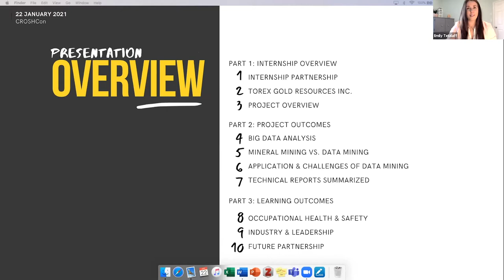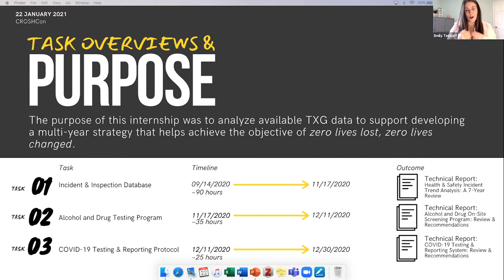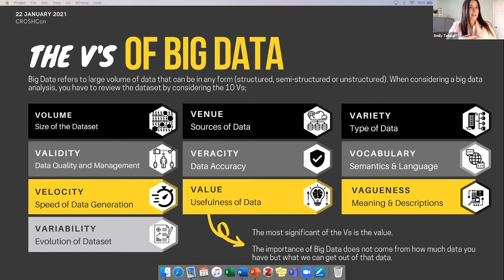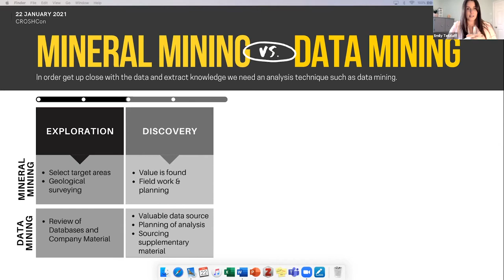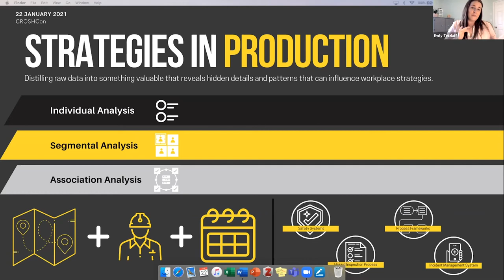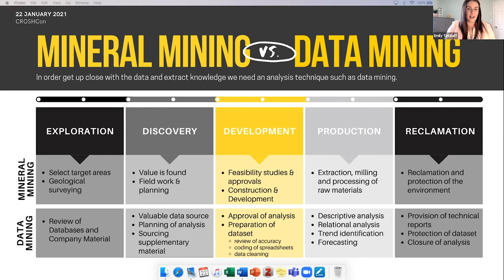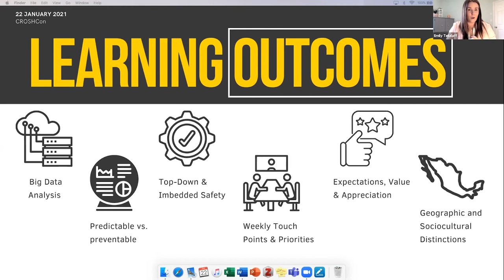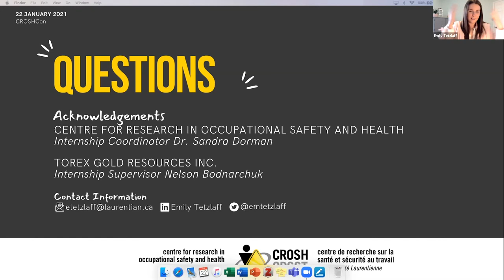Big Data Mining, in the Mining Industry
Presented by Emily Tetzlaff

With the advancement of technology and on-site, real-time reporting systems, companies are capturing and retaining more and more data every day – but what results is a huge bank of unstructured data. Using big data mining techniques, Emily tackled 7-years of data from the Torex Gold Resources Inc. Incident database to identify high and low severity events that can be used to improve their safety systems for the future. Mirroring the actual mining life cycle, Emily will highlight the stages of exploration, design and planning, construction, production, and closure that she followed to extract and retrieve this valuable information.